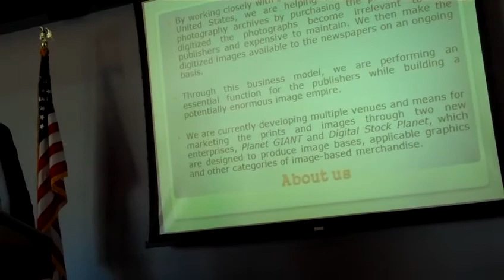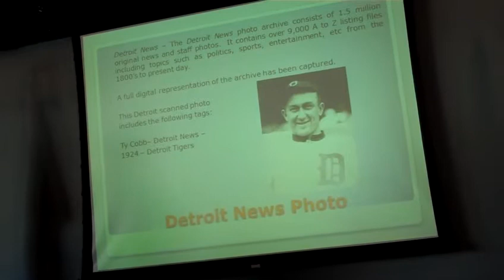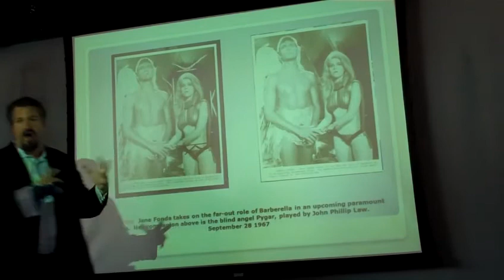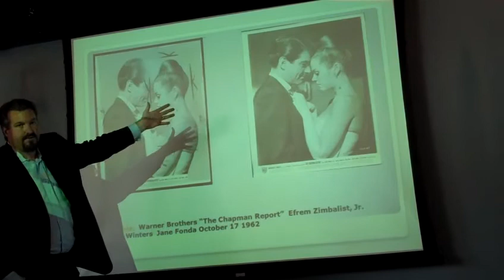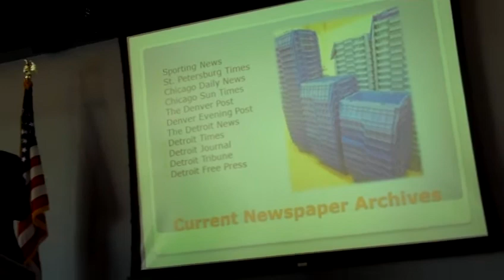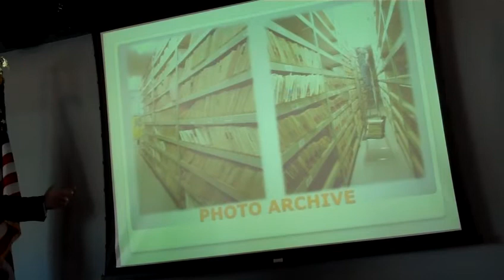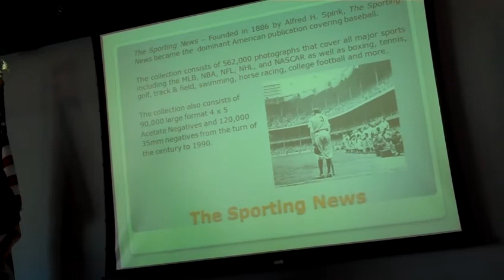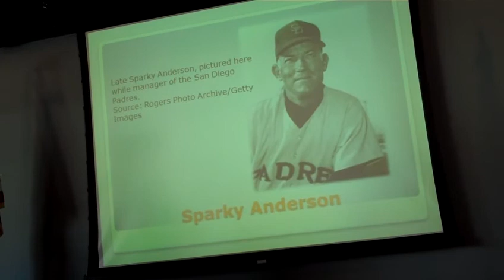John Rogers Photo Archive-November F.Y.I. Luncheon Speaker-P